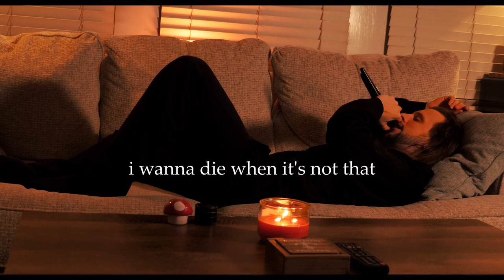Buggs - Armor Is For Damage (Live Performance)